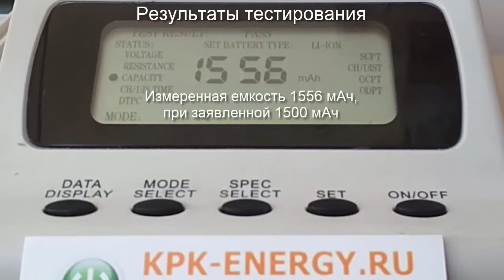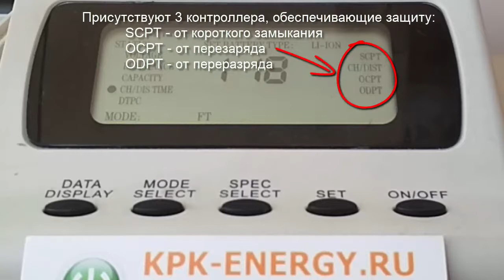Аккумулятор BAT-310 для Acer Liquid mini E310, Liquid Express E320 - 1500 mAh - Craftmann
Измерения емкости, размеров и веса. Маркировка батареи: BAT-310, BT.0010S.005, UF424261F 1S1P. Код производителя Craftmann: C1.02.200. Емкость 1500 мАч. Совместимость: Acer Liquid mini E310, Liquid Express E320, Liquid Glow, Liquid Allegro (W4), beTouch E140, beTouch E210. Интернет-магазин